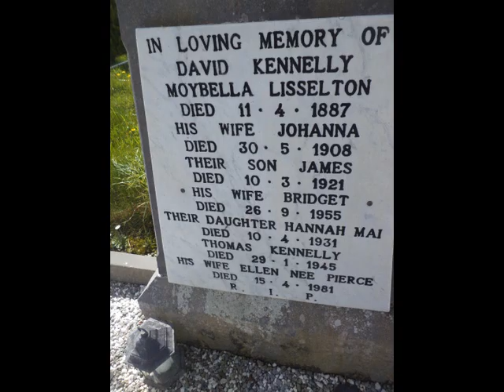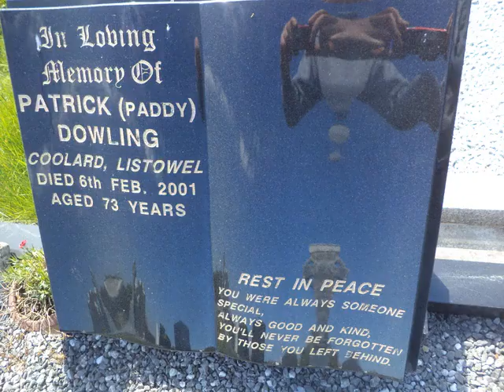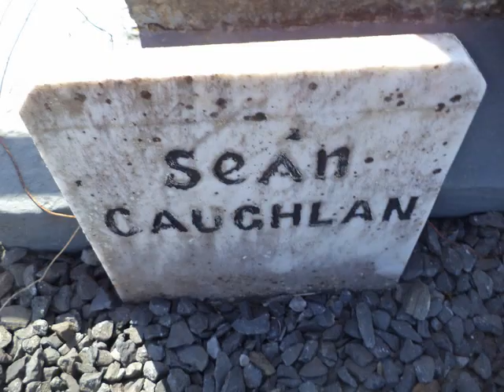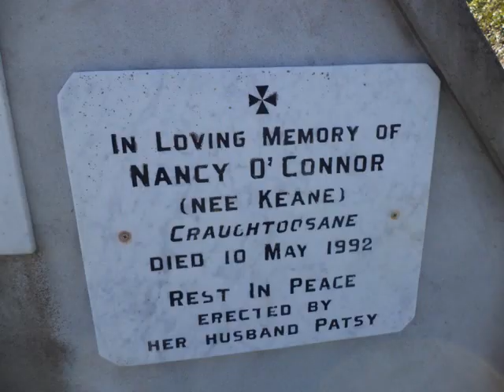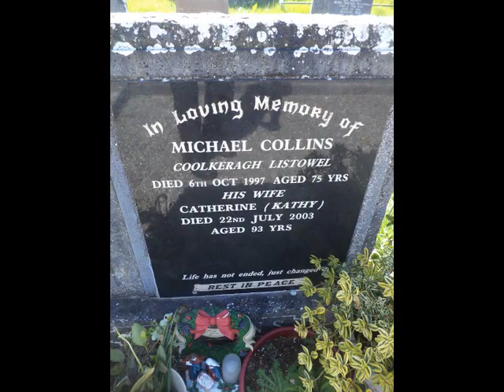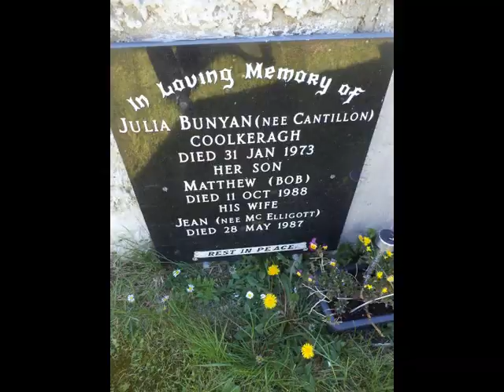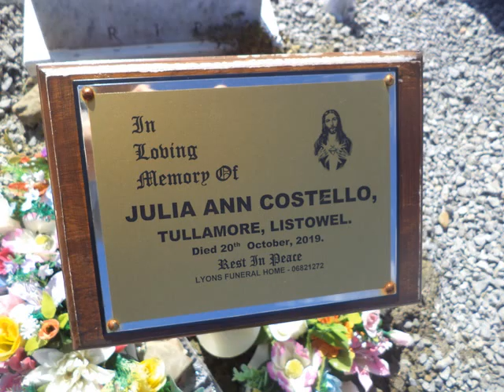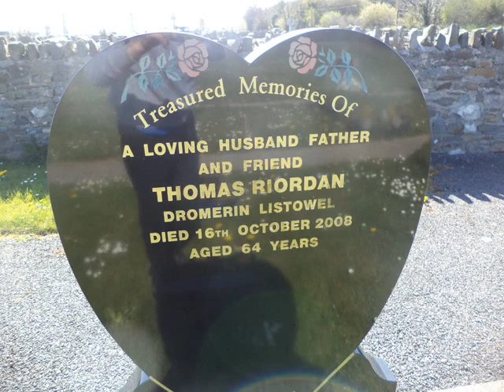Gale Graveyard, Lisselton Part 2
Gale Graveyard, Lisselton, Ballydonoghue Parish, Listowel, County Kerry Ireland. Memorials to the dead.